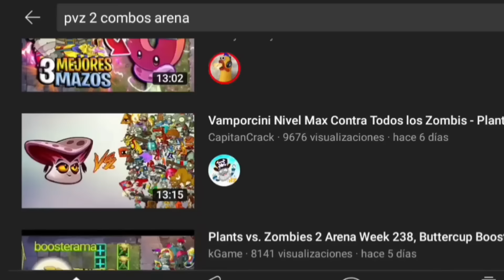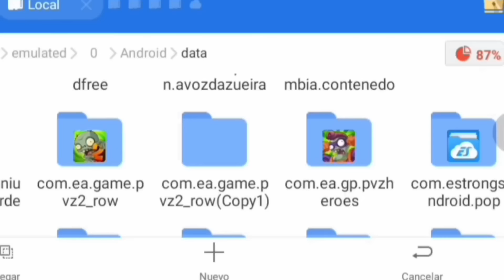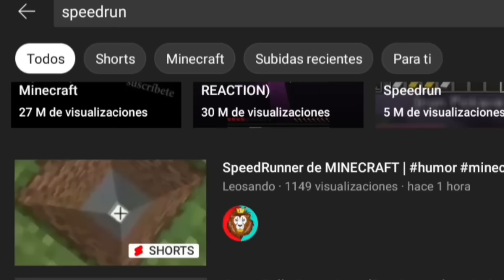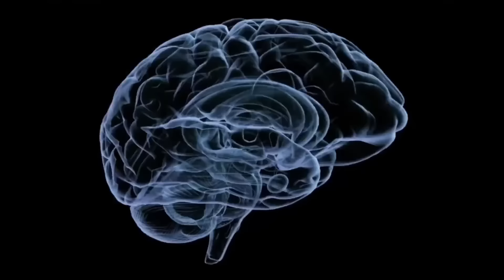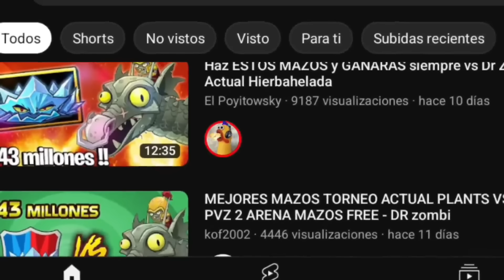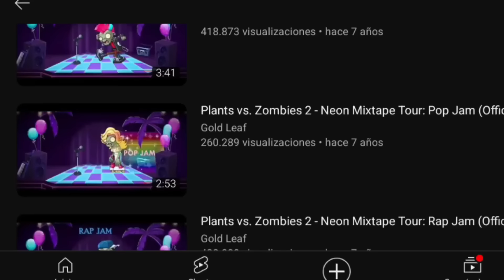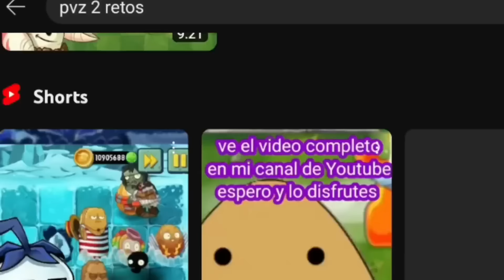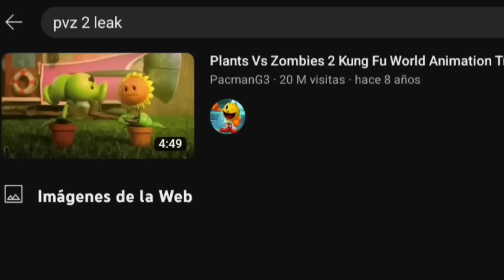+30 TIPOS DE JUGADORES en PVZ 2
Partes:
0:00 intro
0:24 Tipos de jugadores